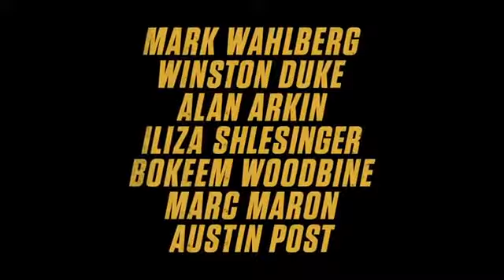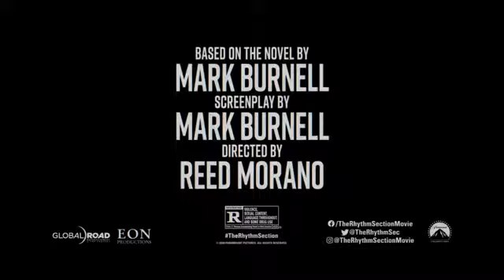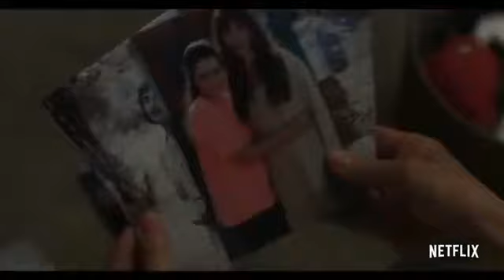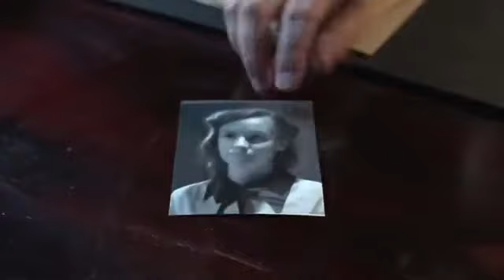y2mate com the best upcoming movies 2020 trailer TAmD8hFzvAY 360p